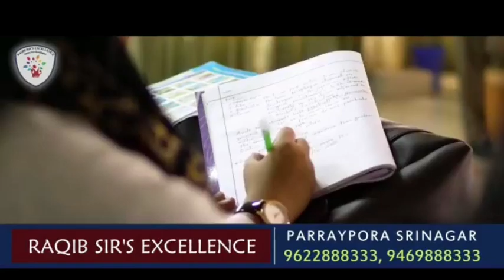Kashmir Crown Presents Morning News Headlines